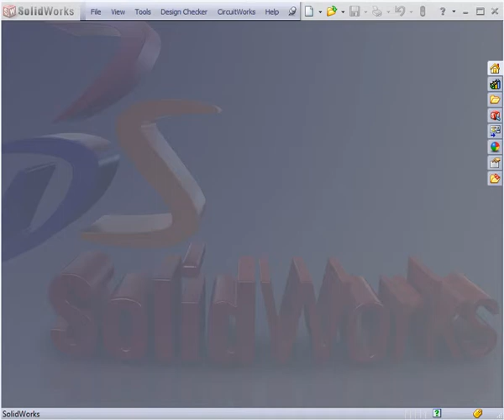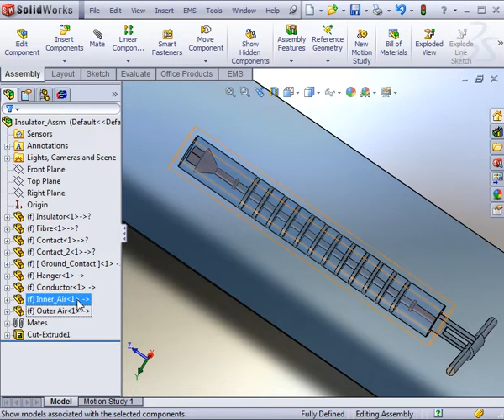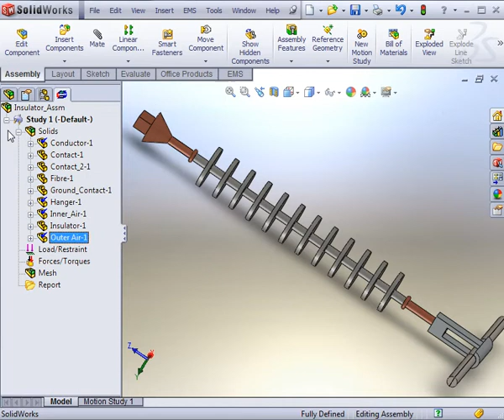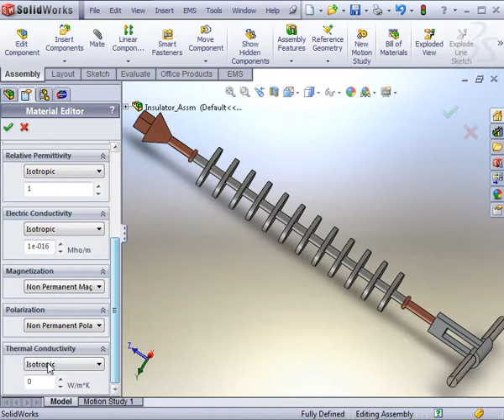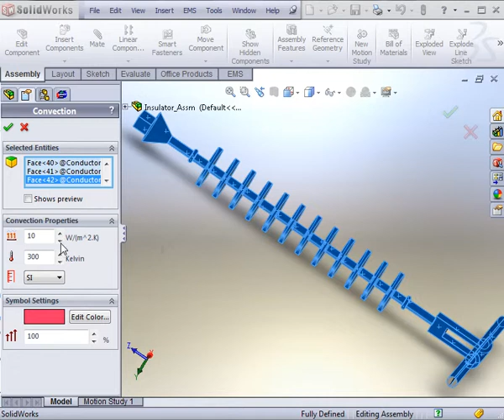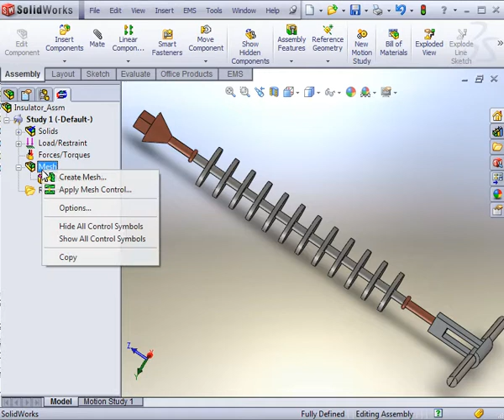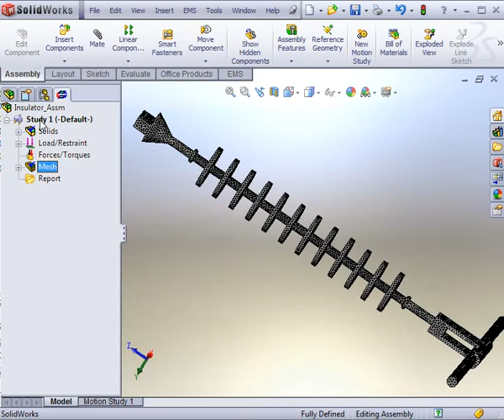Electrostatic and Thermal Analyses of a Powerline Insulator, using EMS in SolidWorks part 1 of 2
A part of the EMS Video Tutorial Series.

This tutorial shows the abilities found in EMS to solve electrostatic problems coupled with thermal analysis. The subjects of interest are the electric field distribution and the temperature distribution of this insulator. The first half of the tutorial focuses on the input and preprocessing phase.

Using the powerful EMS CAE solution fully embeded in Solidworks, electromagnetic and mechatronics field simulation of the most complex electromechanical designs has never been this easy!
EMS is a Certified Gold Product by SolidWorks.
EMS OEM comes with SolidWorks in one affordable package.